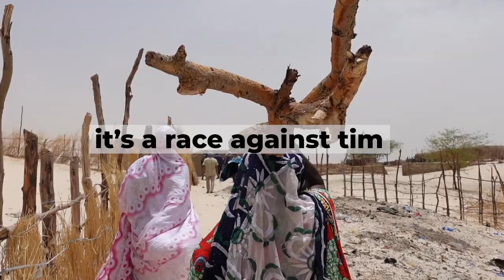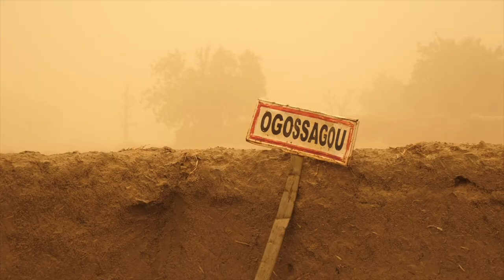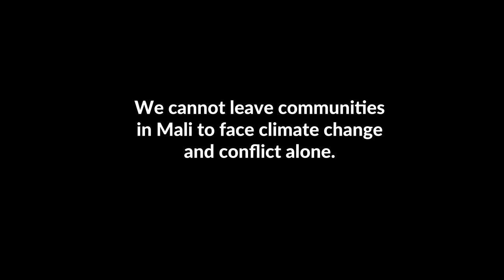Climate change hits the poorest and most vulnerable - ICRC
Mali's Lake Faguibine has turned into a desert.

Usable land is becoming scarce, provoking regular disputes between farmers and livestock herders.

Climate is changing everywhere, but it's people living in fragile circumstances, like in Mali, who feel the effects most severely.

Climate change and conflict continue to cause massive suffering among people by intensifying inequality.